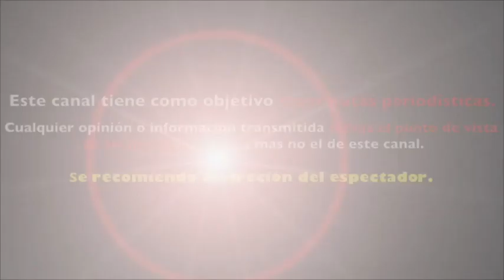YOUTUBER "YosStop" tacha de RIDIC ULA a KARLA SOUSA y que ELLA tiene LA CULPA de LO SUCEDIDO